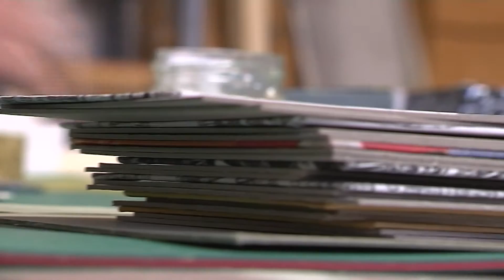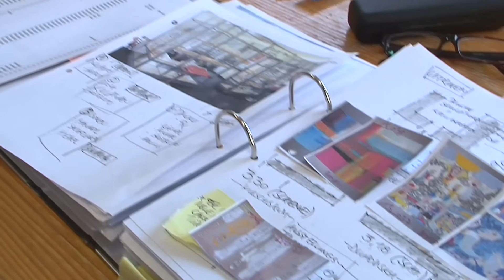Kunstwerkststatt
Die Kunstwerkstatt bietet Menschen mit geistigen und körperlichen Beeinträchtigungen ein kreatives Arbeitsumfeld, in dem künstlich experimentiert und improvisiert wird. Die Künstlerinnen und Künstler erhalten die Möglichkeit, Erfundenes und Erlebtes auf Papier zu bringen. Dabei werden sie von einem Team von professionellen Künstlern begleitet und gefördert. Die Fertigkeiten der Künstler reichen inzwischen von abstrakten, vielschichtigen Farbflächen über filigranen Zeichnungen und kaligraphischen Arbeiten bis zu kleinen Plastiken.